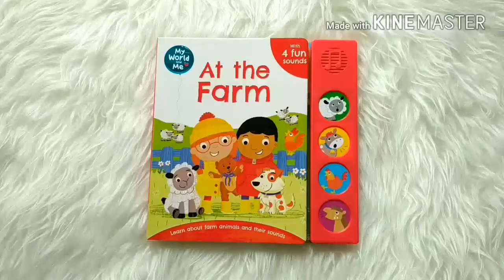My World and Me AT THE FARM Sound Board Book with 4 fun sounds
SND-WAM-FARM